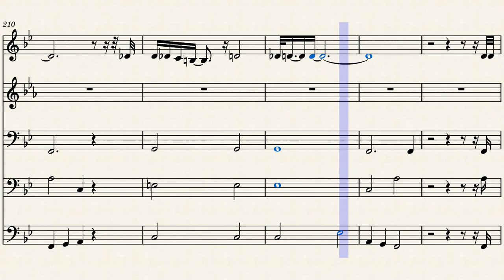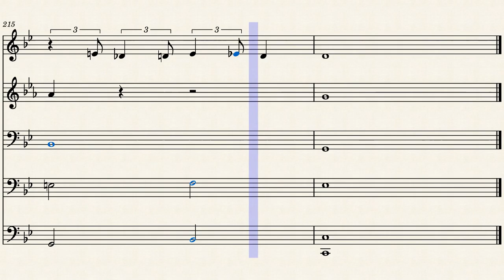Aqualung Variations Brass Quintet in B Major and 4/4 New Orleans Styl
Just some experimentation in "variations on a theme". One of these days I'll make my own themes.